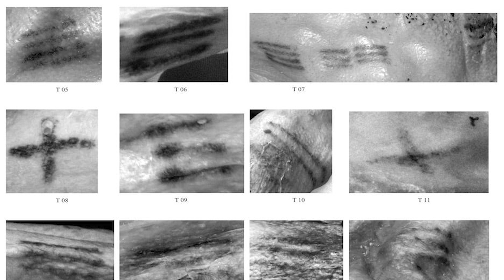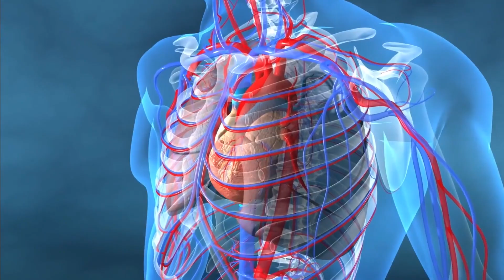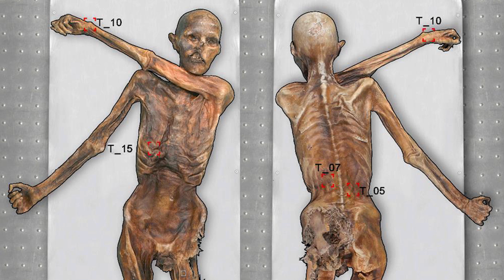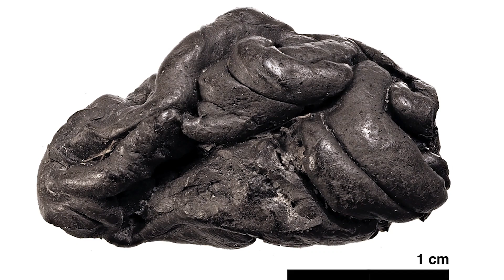Technology Allows 5,300-Year-Old Mummy to Speak...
Increasingly complex technology is enabling us to find out an awe-inspiring amount of information about our long-gone ancestors - even down to fine minutiae of their everyday lives. Here is what some of these astounding finds have revealed to us about three ancient humans, one rumoured to carry a sinister curse, while another imparts a prophetic message for the future.

Outro Credits:
Greenscreen Thunder Storm HD